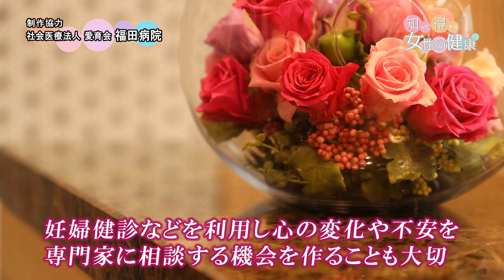災害時の心のケア—妊娠中—｜災害への備え 妊産婦に大切なこと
KKT「知って得する女性の健康」2024年9月23日（月）放送

9月のテーマは『災害への備え 妊産婦に大切なこと』
今回は「災害時の心のケア—妊娠中—」について紹介します。

撮影協力：社会医療法人　愛育会　福田病院